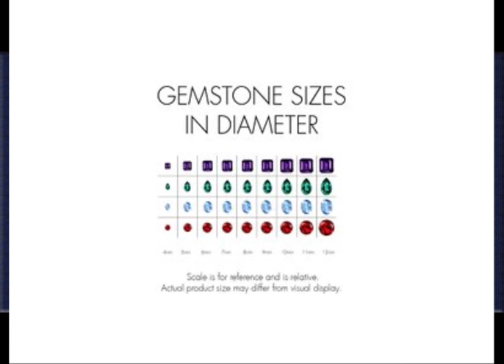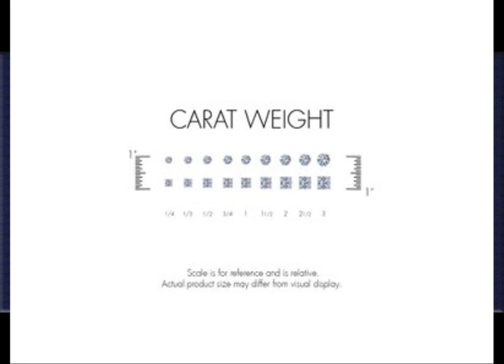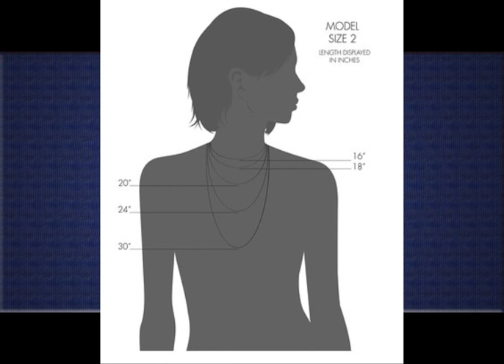Blue Necklace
1. Sterling Silver Swiss and London Blue Topaz Butterfly Pendant Necklace, 18"
1THm5zB .

2. Flower of Fortune [Blue] Sterling Silver Pendant Necklace
1THm5zF .

3. Sterling Silver and 14k Gold Heart Pendant Necklace with Diamond Accent, 18"
1THm5PV .

4. 14 Karat White Gold Oval Shape 3.00 Carats London Blue Topaz Diamond Pendant
1THm9z6 .

5. Sterling Silver and 14k Yellow Gold Diamond and Swiss Blue Topaz Necklace, 17"
1THm5Q2 .

6. Sterling Silver London Blue Topaz, Swiss Blue Topaz, Light Blue Topaz and Diamond Pendant Necklace, 18"
1THm5Q8 .

I bought this for my GF for Christmas, It came in a good box and looks awesome..